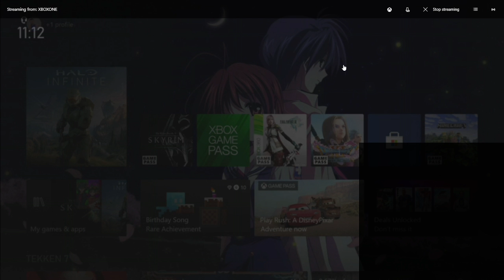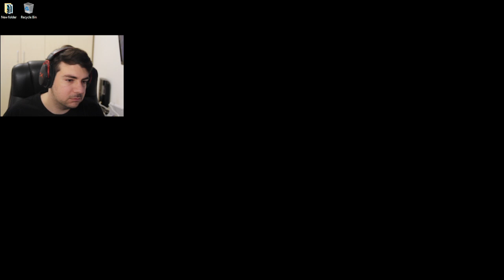Officer John-117 is BACK baby! Campaign